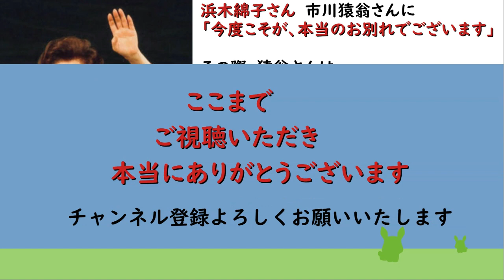【浜木綿子】【市川猿翁】【海老蔵改め市川團十郎白猿】市川猿翁さん離婚した元妻・浜木綿子コメント発表 香川照之の母「今度こそが、本当のお別れでございます」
市川猿翁さん離婚した元妻・浜木綿子コメント発表
香川照之の母「今度こそが、本当のお別れでございます」

古典舞台にスペクタクル要素を取り入れた
「スーパー歌舞伎」創設者の歌舞伎俳優、
市川猿翁（いちかわ・えんおう、
本名喜熨斗政彦＝きのし・まさひこ）が
13日午前6時55分、不整脈のため
都内で死去した。

永きに渡り闘病生活を
おくっていらっしゃいましたが、
驚きました。中車、團子、澤瀉屋一門の
活躍をお感じになり安心して、
逝かれたのだと、思います。

本当によく頑張って下さいました。
これからは泉下より
中車、團子、澤瀉屋一門を
ずっとお見守り下さい。

偉大なる歌舞伎役者
安らかに、お休み下さいませ。
私は
今度こそが、本当のお別れでございます。
浜木綿子

　猿翁さんと浜は1965年に結婚。
香川が誕生したが、1年余りで
別居生活に入り、68年に離婚。
息子の香川は浜が引き取った。

夫婦仲に溝ができた原因は
日本舞踊藤間流名取
（のちに紫派藤間流を創始して家元）で、
16歳年上の女優藤間紫さんとの
猿翁さんのダブル不倫だった。

藤間紫さんの離婚が85年に成立し、
猿翁さんは00年に藤間さんと再婚した。
香川は89年に俳優デビュー。
25歳になった香川が猿翁さんの
公演先に会いに行ったが、猿翁さんは

「私は家庭と決別した瞬間から
蘇生したのです。だから今の僕と
あなたとは何の関わりもない。
あなたは息子ではありません。
今後二度と会うことはありません」
と突き放したことで知られる。

だが、2011年9月、自身の2代目猿翁、
香川が市川中車を襲名する際の
会見には同席し、
40年以上断絶していたとは
思えない親子の姿を見せた。

その際、猿翁さんは
「浜さん、ありがとう。
恩讐（おんしゅう）のかなたにありがとう」
と浜に感謝の言葉を述べたことが
大きな話題となっていた。